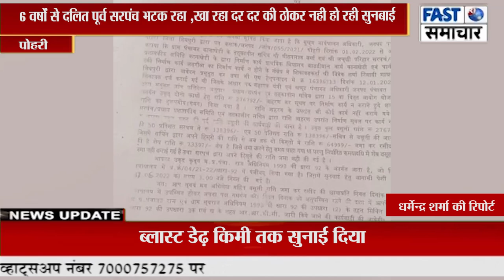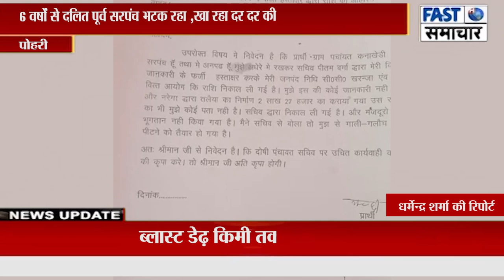6 वर्षों से दलित पूर्व सरपंच भटक रहा ,खा रहा दर दर की ठोकर नही हो रही सुनबाई